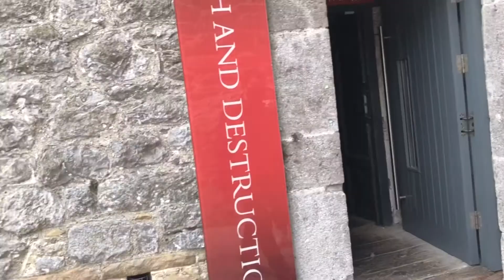Exploring a REAL LIFE CASTLE 🏰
And check out the podcast: @radiodilemma